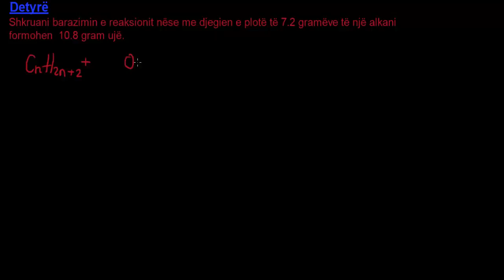DETYRË NGA KIMIA